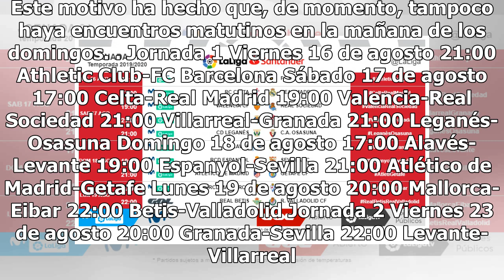Horarios de las tres primeras jornadas de LaLiga 2019/20: Athletic-Barcelona, primer partido